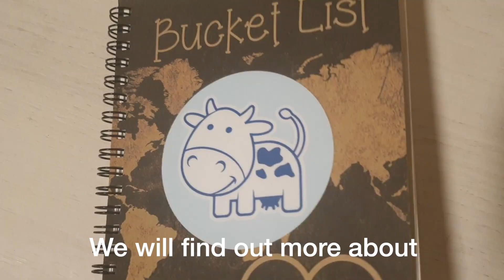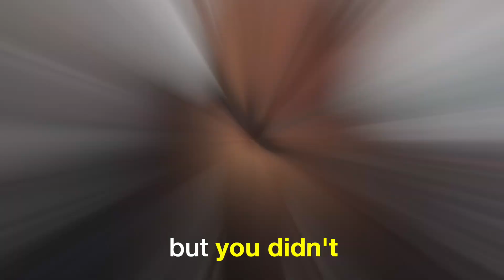Teslino i Kolumbovo Jaje | Plava Krava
Saznajte sta predstavlja Teslino jaje a sta predstavlja Kolumbovo jaje.

Plava Krava je uradila jos jednu stvar sa liste gde je imala prilike da se upozna sa situacijima gde su Kolumbo i Nikola Tesla na kreativan nacin uspeli da zadobiju paznju ljudi.

Kolumbovo ili Teslino jaje?
Nije bitno, bitno je da se problemi resavaju!

Plava Krava je uradila jos jednu stvar sa list!

Vidimo se do sledece uradjene liste!